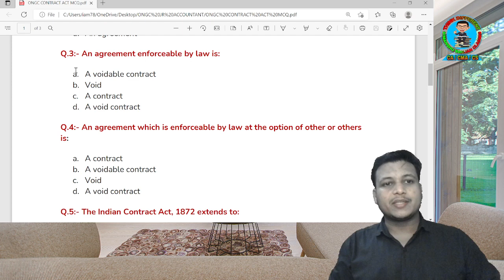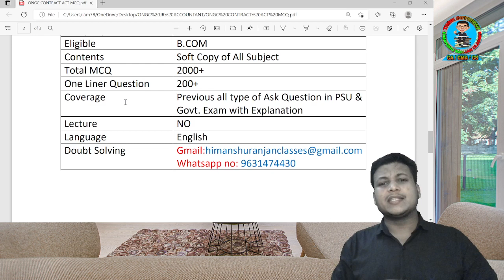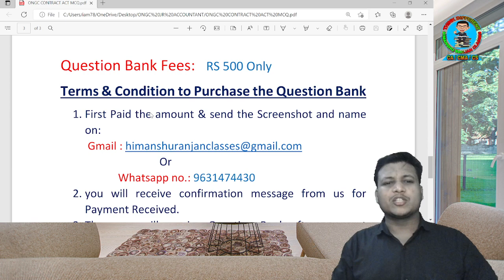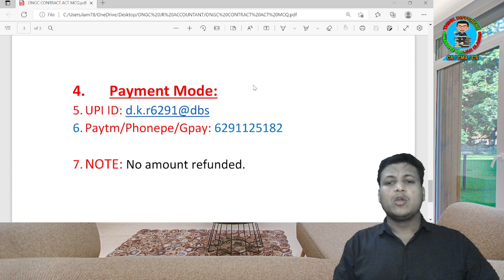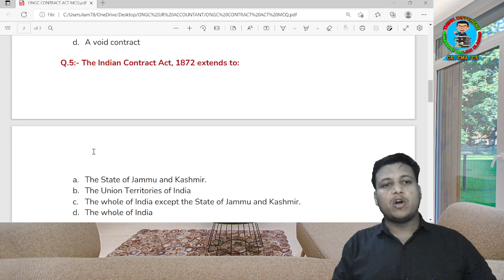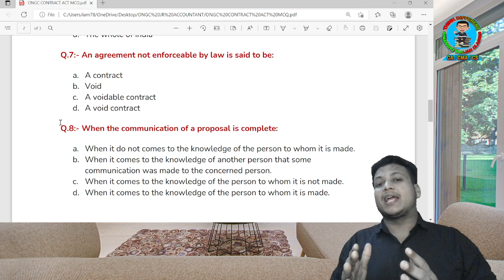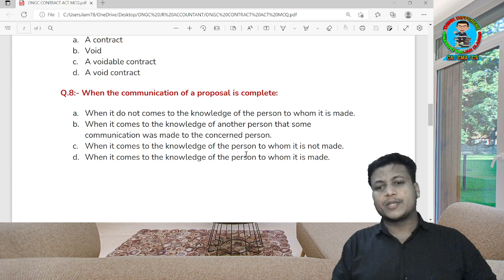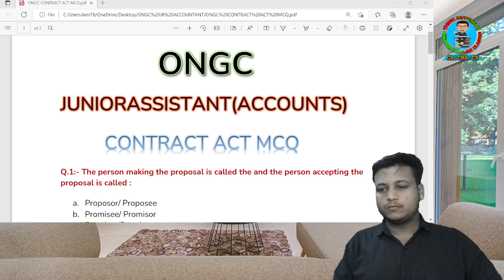ONGC | JUNIOR ASSISTANT (ACCOUNTS) | B.COM | CONTRACT ACT | IMPORTANT | PSU JOBS | ONGC EXAM DATE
For purchase of the Bank of India/ONGC/IREL/HPCL Question Bank Terms & Conditions are given below:-

Description:-

Total MCQ Question - 1,200 +
One Liner Question-  200+
Lecture-  NO
Coverage- Previous all types of Ask Question in PSU & Govt. Exam with Explanation.
Language-  English

Question Bank Fees: RS 500 Only

Terms & Conditions to Purchase the Question Bank
1. First Pay the amount & send the Screenshot and name
on:

2. you will receive a confirmation message from us for
Payment Received.

3. Then you will receive Question Bank Within 4 hrs after
payment received.

Payment Medium:
UPI ID: d.k.r6291@dbs